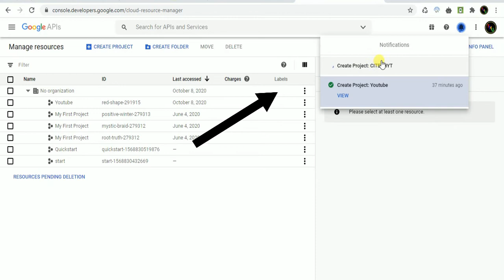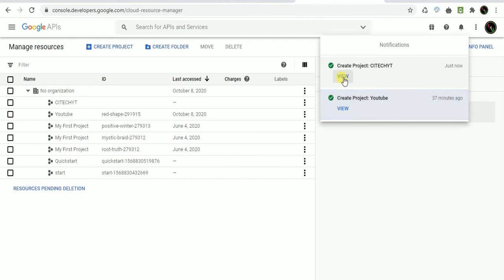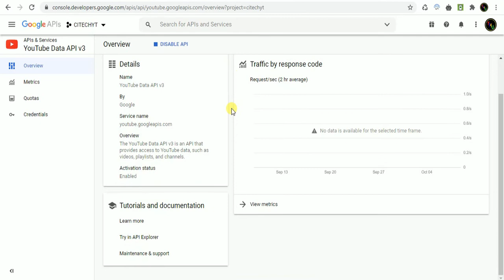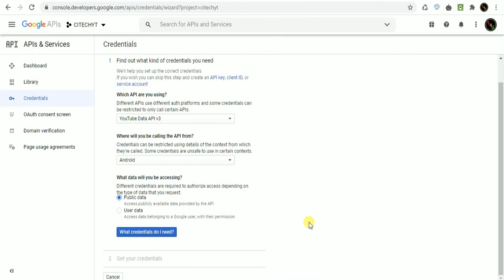How to get free API key for your Android application, IOS, Google Maps, Firebase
How to get free API key for your Android application, IOS, Google Maps, Firebase. How to Generate Google Map API Key for Free

how to get api key in firebase, google api map google api key google api documentation
google api console google api login google api explorer google search api google api library